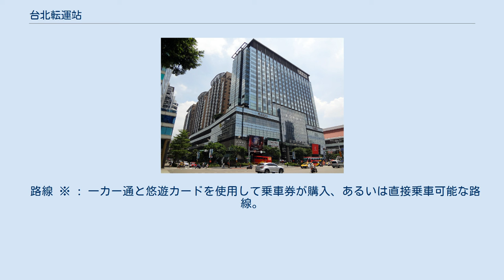台北転運站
大同区_(台北市)
台北転運站（たいぺい-てんうん-たん、正体字: 臺北轉運站、英文表記: Taipei Bus Station）は台湾台北市大同区にある長距離バスのターミナル，国道客運（高速バス）の路線の提供。
計画名は交九（交通第九号用地の略）、別名北転。
 各線台北駅の北方、重慶北路と市民大道の交差点にある18階建の建物である。
2004年に台北市政府捷運工程局はBOT方式による開発計画として、日勝生活科技が開発権を得て2005年に着工した。
設備としてはバスターミナルのほか、ショッピングセンター、映画館、国際ビジネスホテル、オフィス、住宅などであり、総面積は243,335平方メートルで、そのうちバスターミナル部分の面積は25,996平方メートル、50のバス乗降場を設置し、台北駅付近の交通事情を改善することを目的としていた。
2009年6月末に運用を開始する予定であったが、延期され同年8月19日に運用が開始された。
 当ターミナルを発車するバスは直接zh:市民大道に出ることができ、台北駅付近の平面道路を通る必要がない。
しかし台北市の議員から「設計時に運輸量予測の誤りがあり、当ターミナルだけでは乗降客を処理することができず、当ターミナル付近で降車し、当ターミナルで乗車する対策を取らなくてはならない」と指摘を受けている。
実際は8月19日の運用開始後、連休を除き、ターミナル内で降車させるよう各会社に強制している。
またバス会社は客を同一階で乗降させるため、4階に発着する車両はターミナル内を2周してようやく客を降車させる。
 ビルは4階建てで、市民大道と市民大道高架道路方向に出入口がある。
1階は総合チケット販売ロビー、2階から4階はバス乗降場。
 路線 ※ : 一カー通と悠遊カードを使用して乗車券が購入、あるいは直接乗車可能な路線。
 乗車ホーム配置 Qスクエア